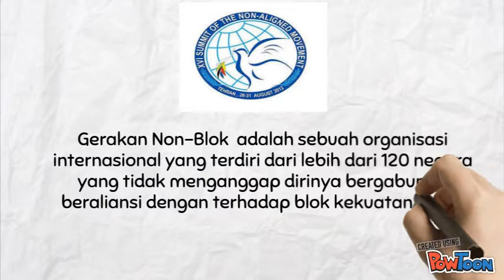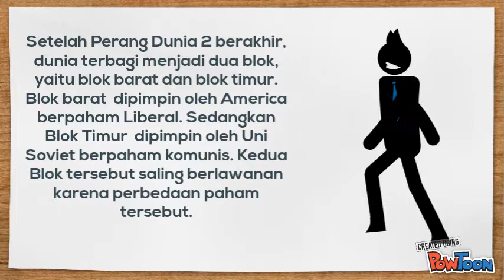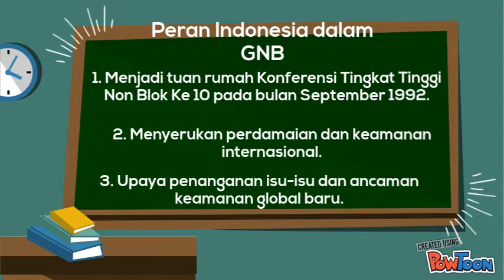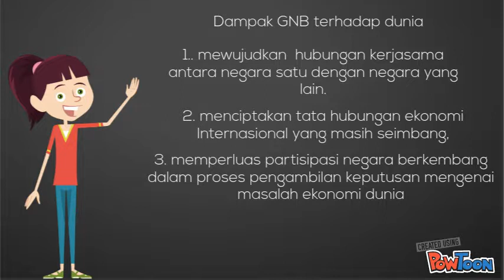GNB - Gerakan Non Blok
GNB (gerakan non blok)-- Created using PowToon -- Free sign up -- Create animated videos and animated presentations for free.  PowToon is a free tool that allows you to develop cool animated clips and animated presentations for your website, office meeting, sales pitch, nonprofit fundraiser, product launch, video resume, or anything else you could use an animated explainer video. PowToon's animation templates help you create animated presentations and animated explainer videos from scratch.  Anyone can produce awesome animations quickly with PowToon, without the cost or hassle other professional animation services require.